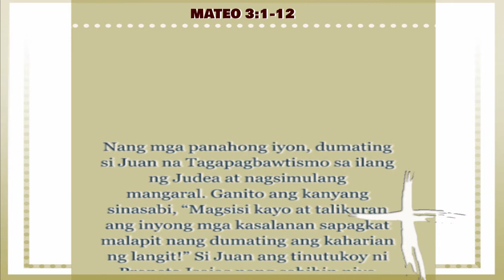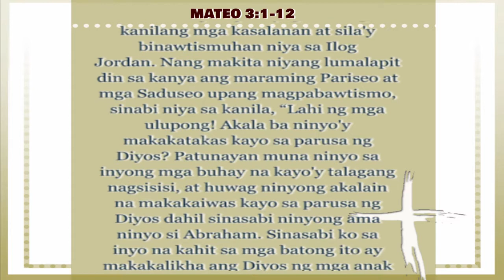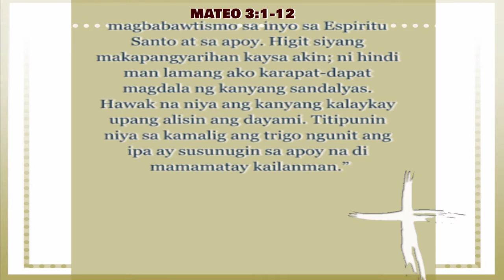2nd Sunday of Advent Full _ December 08, 2019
Tunghayan ang repleksyon ng ating mahal na obispo, Bishop Mylo Hubert Vergara, kasama ang testimonya ni Bro. Ilaw Cruz at katesismo mula kay Sis. Rosie Sandoval para sa ikalawang linggo ng Adbiyento dito sa ating programang, blessings.